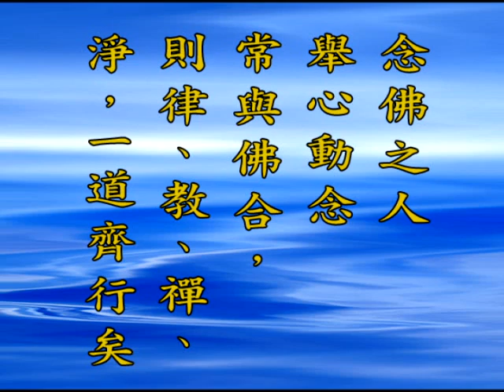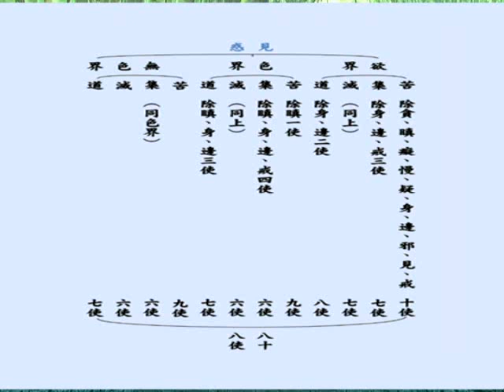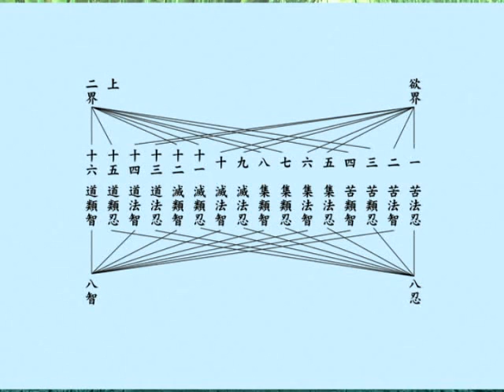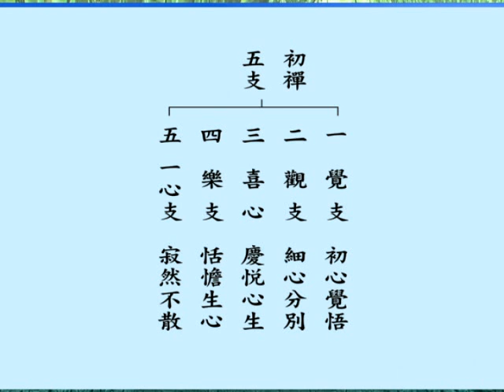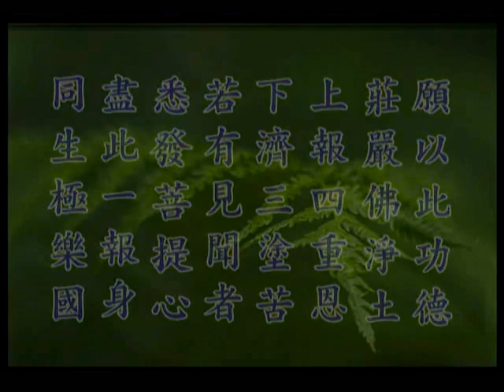悟道法師《五戒相經箋要》47